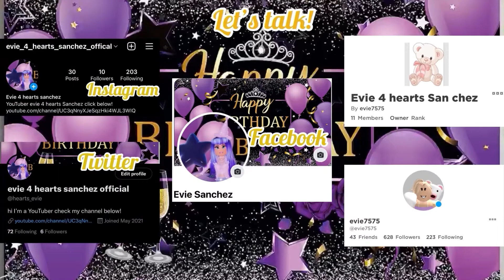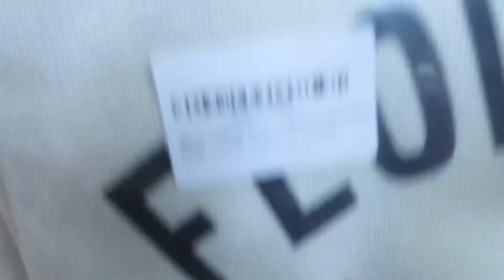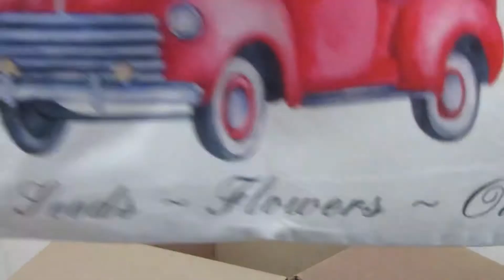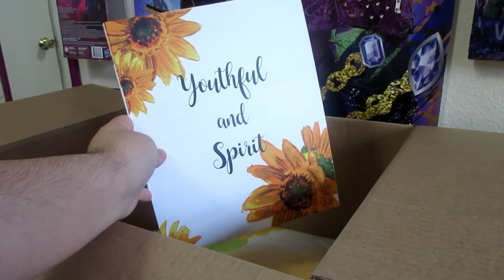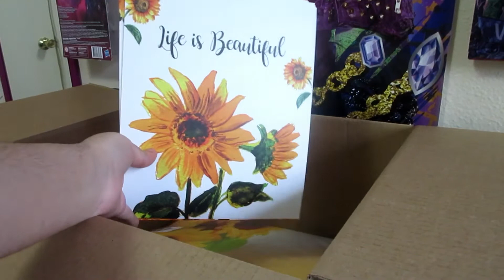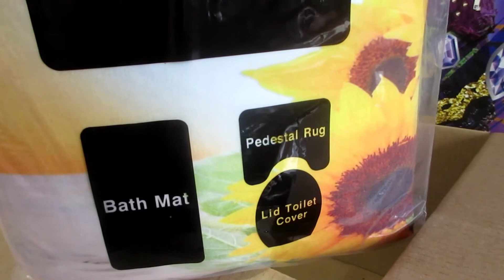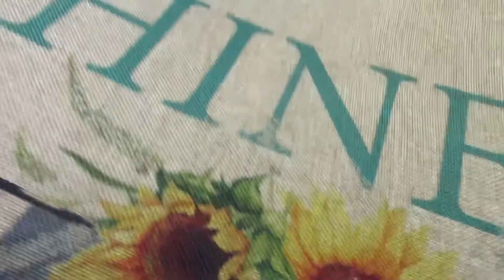Amazon haul! Sunflower themed decorations!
I have tik tok!
Facebook name:Evie Sanchez
Link to my Twitter!:
Link to my ROBLOX profile!
I will draw something beautiful to celebrate (MAYBE)

I will do a red velvet cake

⭐️new section!⭐️
Doll series Release dates!
Future story of mal season 1 ✅
Future story of mal season 2 ✅
Theee Times evie October 15 ✅
Descendants Christmas short story ✅
December 23 ✅
Endless love February 4 2022 ✅
Hazel from the isle March 25
Descendants 1 2022
With you yes 2022